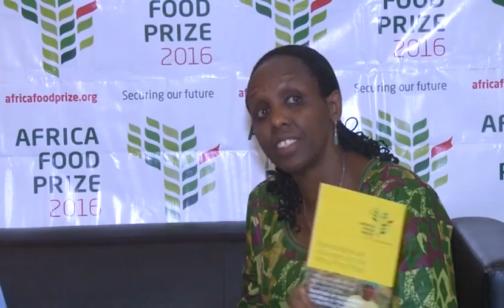Press Conference for the Launch of the Africa Food Prize 2016 - Part 2